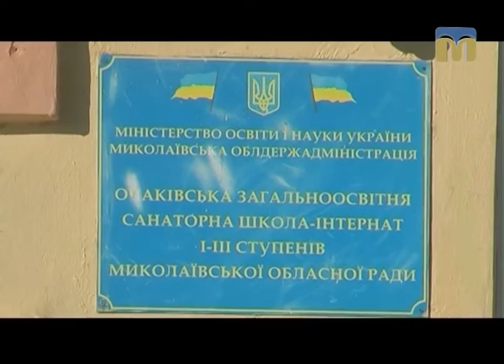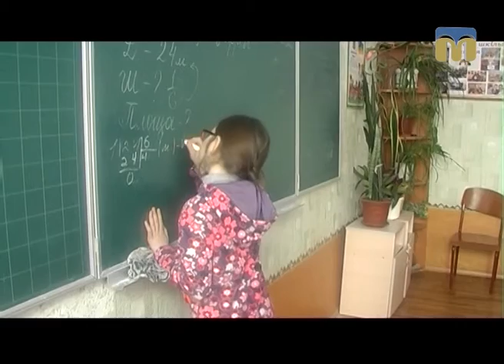ТНМ — сюжет — Компакт-котельня в Очаківській загальноосвітній санаторній школі-інтернаті